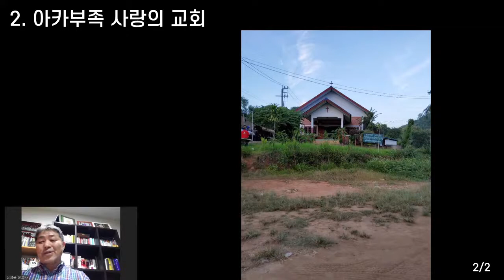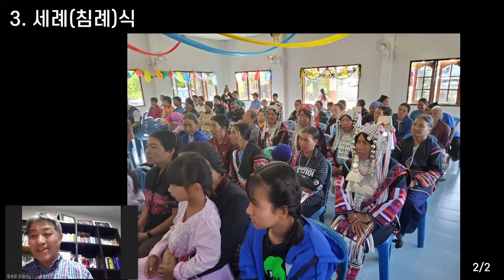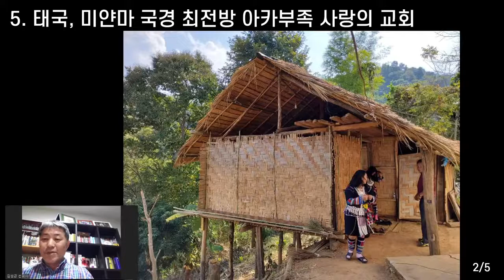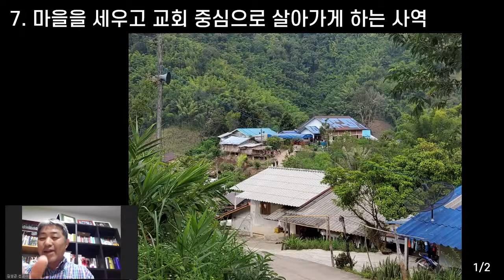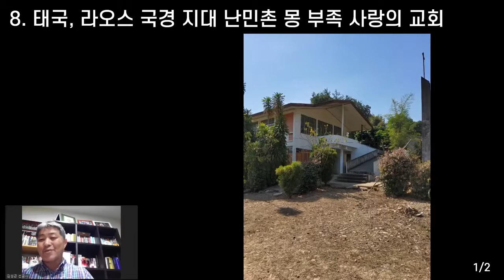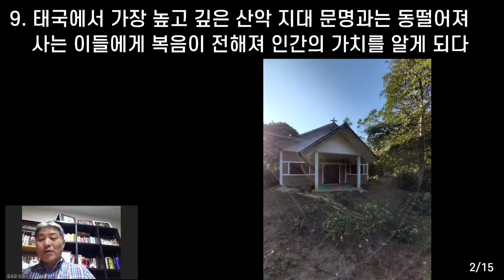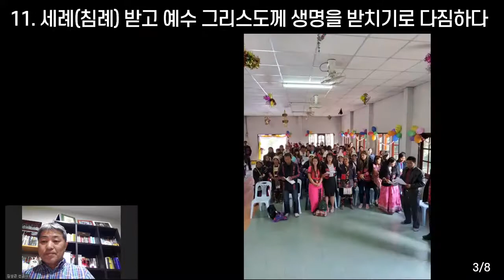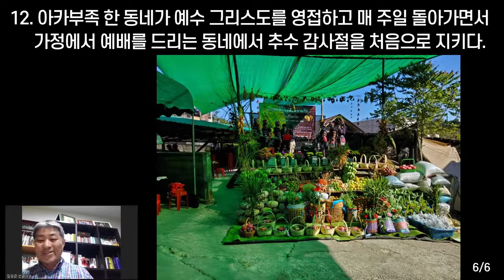김성곤 태국선교사 - 선교 웹 세미나 시즌2 송도예수소망교회 2020 10 14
대담/인도차이나 한인선교사협의회 회장 김성곤 선교사
2005년

인도차이나를 복음화 한다!

- 오는 24일~28일 태국 방콕 그랜드호텔서 -

대회준비가 쉽지 않군요. 그러나 금년들어 여섯번째, 제6차 인도차이나에 주재한 한국 선교사들이 한자리에 모이는 행사입니다. 지난해까지의 규모보다 여러 배나 되는 1천여명이 더 되는 선교사와 선교사 가족, 한국 등 선교후원 동역자들까지 함께 모이는 대회입니다. 참여 국가는 미얀마, 라오스, 캄보디아, 베트남, 그리고 태국입니다. 저는 태국 선교 20년 경험을 토대로 금년도 연합회장으로 금번대회를 책임지고 있습니다.

조효근 목사 : 단단한 각오를 하셨군요. 대회가 다음주로 다가왔는데 좀 더 일찍 저희와 교감을 했더라면 한국에서 더 많은 협조와 선교 동행의 기회를 마련할 수 있을 터인데 아쉽네요. 이 글을(신문을) 읽고서 늦은 차를 타고 인도차이나 5개국 연합선교대회, 참 `희년대회'라는 용어를 쓰시던데요. 참석자가 늘었으면 합니다.

김성곤 목사 : 네, 인도차이나에 최초의 선교사 파동이 1955년이었으니 50년차, 곧 `희년'입니다. 우리는 지나온 50년 인도차이나 선교역사를 정리, 반성, 또 결산을 하면서 제2의 반성, 제2의 희년을 향한 비전을 제시하려고 준비했습니다.

조 : 제 계산으로 인도차이나 5개국 선교사가 9백 여명이나 되던데, 아 여기 자료가 있군요. 미얀마 190명, 라오스 80명, 캄보디아 150명, 베트남 150명, 태국 300명이군요. 870명, 100% 정확치 않을 경우를 대비하여 약 900여명이라 하겠습니다. 선교사 가정, 또 단기선교 및 후원교회의 선교여행을 통한 숫자 계산은 2천여명이 가까울 것 같아요. 비용(예산)은 어떻게 세웠나요?

김 : 미화로 23만불($) 세웠어요. 작지 않은 금액입니다. 더구나 전년도까지의 행사를 되돌아보면 특정 후원교회가 지원을 하면 강사를 자유롭게 초빙하여 우리의 선교현장에 적절한 도움은 갈증으로 남곤했어요. 그래서 금년 대회는 예년보다 10배 쯤 되는 것도 그렇지만 `강사'와 `대회경비'를 분리했습니다. 그래야만이 비용 만들기는 많이 힘들어도 선교사들의 영적 만족도를 높일 수 있는 강의를 들을 수 있으리라고 생각합니다.

조 : 그렇군요. 그럼, 대회 타이틀이 `인도차이나를 복음화 하라!' 이던데 상당히 선교활동이 어려운 나라들인데 과연, 복음화가 가능할까요? 어떤 깜짝 놀랄만한 계획이라도 있나요.

김 : 글쎄요. 선교의 전통적인 방식이외에 무슨 별도 수단이 있겠습니까. 그러나 저희는 확신이 있어요. 금번 대회 프로그램을 보면 아침 8시 20분부터 성경강해 80분, 세미나 1시간 30분으로 매일 오전시간을 저희 선교사 모두가 하나님의 말씀과 그 권능을 다시금 체험하여 인도차이나의 복음화를 위해 매진하려고 합니다.

조 : 그 소원 주께서 모두 들어주시기를 위해 저도 힘써서 기도하겠습니다. 그러나 그곳은 불교, 군사독재, 공산당 정권 등 참으로 만만치 않지요. 이 일의 성공은 한국교회 성도들의 전폭적인 지지가 있어야 할 줄 압니다. 또 하나 인도차이나 다섯나라에 한국선교사 외에도 세계 각국에서 선교사들이 나와 있지요. 그렇다면 그들과도 `선교연대'를 해야 할 것 같군요.

김 : 바로 그렇습니다. 먼저는 저희 한국 선교사들이 Networks를 이루어 선교동역을 하도록 노력하겠습니다. 모국교회가 인도차이나 복음화를 위한 간절한 기도, 기도, 성원, 또 성원을 해 주셔야 합니다. 조목사님 말씀대로 타국의 선교사들, 미국이나 캐나다, 영국, 인도, 일본 등 1천여명의 타국 선교사들의 기도와 또 그들의 달란트 및 Know How를 빌려야겠지요.

조 : 좀 더 구체적으로 말해봅시다. 한국선교사 Network와 국제선교사(타국선교사) 팀과의 시스템의 연대도 말입니다.

김 : 같은 인도차이나라는 용어를 사용하는 동남아, 그러니까 저희 다섯나라는 메콩강 물줄기가 직간접으로 흐르는 나라들 다섯은 나라는 달라도 유사한 정서가 흐릅니다. 그러나 물론 개성 및 풍습은 다르죠. 그래서 각 나라별, 그 지역에 맞는 선교전략을 이미 개발하고 있습니다. 또 하나는 유사한 사역(선교활동)은 중복을 피하고 협력을 하는 것입니다.

조 : 그게 쉽지는 않으나 성령세례를 받은 이후의 제자들이나 역대 신앙의 선진들은 가능했지요. 인도차이나 5개국 선교사 870명이서 서로 지닌 각국에서의 선교욕구, 그 많은 선교사님들이 여러 개의 교단별 파송일터이니 자칫 소모적인 경쟁도 하고, 협력은 커녕 상대방의 선교 에너지까지 헛되게 해버리는 훼방자가 되기도 하겠지요. 그러나 서로들 마음을 비우고 각각 파송교단과 선교후원 그룹은 달라도 하나님의 나라를 인도차이나에 뿌리 내리는 일입니다.
태국 같은 나라는 거의 100%에 육박하는 불교의 나라, 캄보디아의 요즘 권력자 훈센이 잘 해준다지만 우리는 `킬링필드캄보디아'를 잊지 못하지요. 베트남의 공산정권, 라오스나 미얀마 특히 미얀마의 군부세력은 권력을 틀어쥐고 아웅산수지여사에게 선거에 지고도 권력을 내놓지 않고 오히려 박해에 열중인데 그런 나라들에서 여러분 얼마나 어려운 가운데 활동하시는가요.

김 : 잘 아시는군요. 그래요, 그런데 요즘은 캄보디아 붐이 거셉니다.

조 : 그게 무슨 말씀이세요?

김 : 훈센 총리가 기독교에 대해 매우 관대합니다. 심지어, `목사' 또는 `선교사' 호칭은 사용해도 상관이 없고 선교활동이 자유롭습니다. 저들이 필요한 달러($)가 많이 들어오면 되거든요. 그래서 한때는 미얀마나 태국에 몰리던 선교자원이나 선교사님들의 숫자도 판도가 달라질지도 모릅니다.

조 : 한 때의 흐름이겠지요.

김 : 그래요. 저희는 지금 선교사 자녀들을 위한 공동프로그램을 준비하고 있어요. 우선, 저희 태국에서 International School을 2006년도에 개교합니다. 유치원부터 고등학교 과정까지 현재 5백명 수용을 목표로 교사를 마련하고, 선생님들도 확보했습니다.

조 : 그런 큰 일을, 그럼 김성곤 선교사님이…

김 : 그렇습니다. 저희를 후원하시는 모국 교회의 힘이고, 하나님 아버지가 주신 은혜죠. 선교사 자녀들이 현지언어와 모국어 사이에서 갈등하고 있으며, 현지 문화에 적응해야 하고 또 한국인이어야 하는 어려움이 있어요, 저희가 선교사 자녀 프로그램을 준비하는 것을 알고 네팔과 방글라데시 선교사 사모님들이 찾아오고 있습니다.

조 : 김선교사님이 태국에 준비한 International school을 한국교회 인도차이나 5개국 선교사 협의회에서 `공영화'하면 어떨까요?

김 : 좋지요. 얼마든지 가능합니다.

조 : 공영화가 성사되면 인도차이나 각 나라에서 교단별 선교사들의 또 다른 프로젝트연합도 하나씩, 둘씩 가능해질 것입니다.
사실, 한국교회는 엄청난 물량과 인재의 자원을 가지고 있습니다. 교단과 교단, 또 성도와 성도, 목회자나 선교사들이 시스템을 건강하게 움직이면 훨씬 더 큰 능력을 발휘하고 해외 선교의 열매도 몇배 더 얻어낼 수 있지요. 우선, 김선교사님이 인도차이나 5개국 주둔 9백여명의 선교사님들과 손발을 맞추고 각기의 역량을 균형있게 동원하여 자녀학교의 공영화부터 성공시켜 보세요.

김 : 감사합니다. 선교사 자녀들 학교가 원활하고 효과적으로 운영되면 선교사님들의 활동이 많이 활발해 집니다. 자녀들 교육과 신앙지도에 신뢰를 줄 수 있는 교육기관의 탄생은 본국교회들의 이해와 큰 협력이 필요합니다.

조 : 그 일을 위한 홍보는 교계언론들이 잘 해 줄 것이고, 저희도 힘껏 협력하겠습니다. 그리고 이거 하나 말하고 넘어갑시다. 선교사 재훈련 재교육 문제 말입니다. 하다못해 연장도 많이 사용했으면 대장간에 가야 하듯이 타문화권, 인도차이나처럼 매우 난삽한 선교지대에서의 선교활동은 복음의 능력으로 성령님의 인도를 받으면서도 역사이해와 인간이해의 폭이 넓어야 할 줄 압니다.

김 : 앞서도 말했지만 금년도에는 선교사님들이 주로 희망하는 강사님들을 초빙하였습니다. 그리고 충분한 기도시간, 성경공부시간, 또 불편없는 환경도 마련했습니다.

조 : 제가 지난 8월 미국 LA교역자 수련회 `특강'차 다녀왔는데 선교사 가족이 함께 어울리니까 많은 좋은 점에도 불구하고 조금은 집중력이 흔들리던데….

김 : 그점 저희는 걱정없습니다. 선교사 자녀들은 별도로 행사를 합니다. 갓난아이 수준만 저녁 취침시간 부모님께 보내고 100% 별도로 수련회를 합니다. 저희는 `어린이를 생각하는 사람들의 모임'이라는 전문단체에서 20여명의 교사가 와서 선교사 자녀들 각 나이별로 반을 만들어 수련회를 합니다. 선교사님들은 한 주간 자유로운 시간, 오직 말씀과 기도, 능력과 성령 충만의 시간들입니다. 저희는 앞서도 말씀드린대로 선교사님들의 입맛에 맞는 유명 강사님들을 초빙하였고, 쾌적한 환경, 그리고 숙식에도 많은 배려를 했습니다. 특히 선교사들의 언제나 고민은 자녀들이 한국말로 복음에 깊이 빠져들수 있는 은혜의 시간입니다. 그리고 선교사들은 오직 주의 은혜로 충만하여 인도차이나 복음화의 불길을 당기고 제2의 희년을 향한 앞으로 50년 선교 승리에 모든 역량을 다 쏟으며, 주 하나님의 은혜와 축복의 시간을 기다리고 있습니다.

조 : 크게 승리하시고, 큰 은혜로 충만한 제6차 인도차이나 복음화 대회의 성공을 위해 기도하고 함께 하겠습니다.